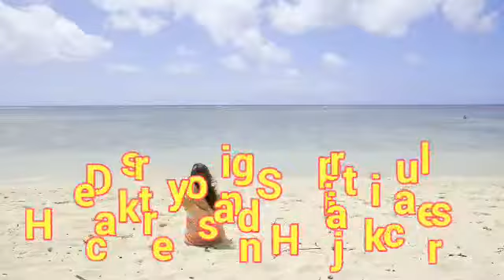destroying spiritual hackers and hijackers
Spectacular miracles are real and are still happening all around the world. Ordinary people like you and me are being used of God to perform signs and wonders.

Different types of miracles like healing miracle, financial miracle, miraculous escape from danger and supernatural provisions are daily experienced by common people all over the world.

It is our hope and prayers that these videos and documentary will inspire you and motivate you to desire your own miracle.

Learn to solve all types of problems, with only $10, you will be given a lifetime access to this course. The normal fee for this course is $120, take advantage of this season and enrol now